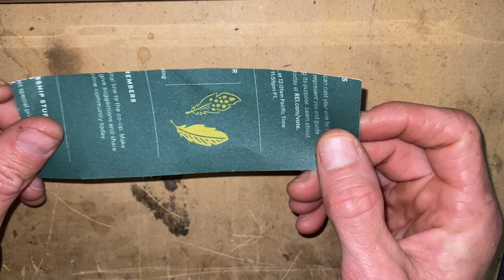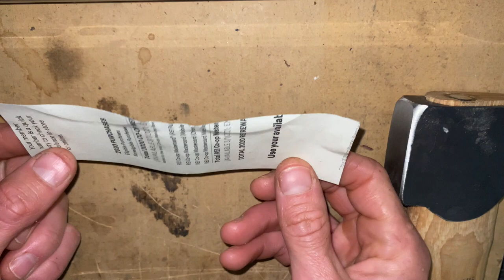Making an Axe Collar, Leather work, DIY, Axe Overstrike Collar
Making an axe overstrike collar from scrap leather and basic tools. Beginner leather work.